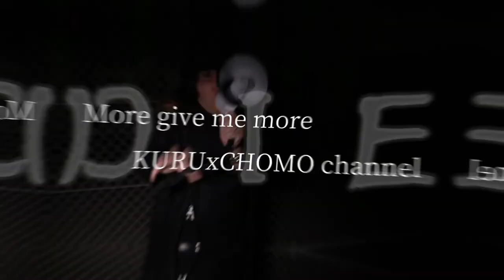【独断】昭和生まれＤＱＮが選ぶ！駄菓子で一番美味いのは！？【偏見】-チョモ編-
今回はすぐ乗っかるカバー企画「駄菓子１グランプリ」！

前回の踝の動画を経てクルチョモｃｈａｎｎｅｌの
荒ぶるＤＱＮ担当チョモLaラテ改め呂布チョモLaが
駄菓子を貪り尽くす！！！

あなたの思い出の駄菓子と淡い初恋のエピソード
そっと耳打ちしてくれませんか？